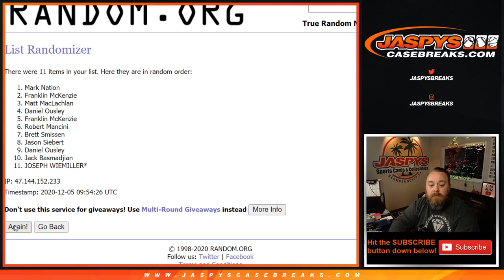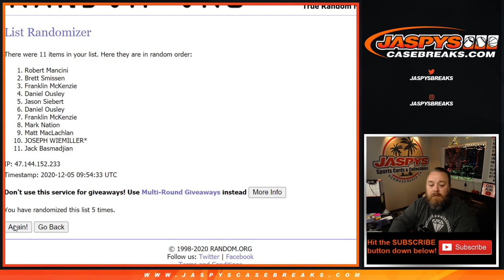F 12/4 - 2020 TOPPS FIVE STAR BASEBALL 8-BOX CASE BREAK #17 *PICK YOUR TEAMS* (TEAM RANDOMIZER)